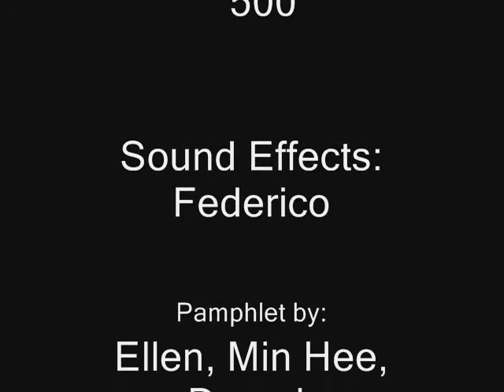Western Canada, A commercial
The final Edition of my movie, tried my best and hope you guys enjoy it.